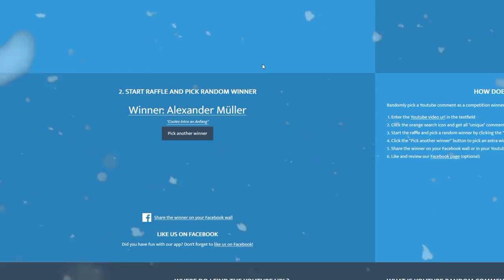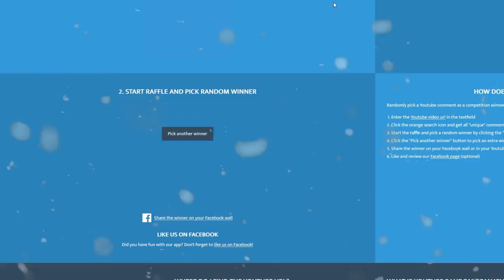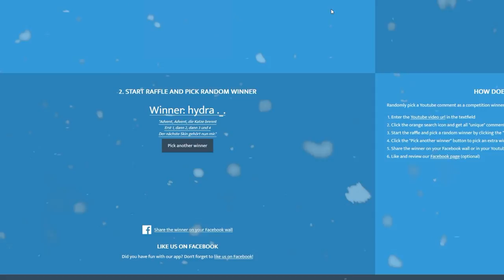CSGO Adventskalender 2018 #17 - Letzte Woche -[+400$ GIVEAWAY/deutsch] -|ALMO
24 Tage / +80 Preise / +400$ value

► Mein Equipment